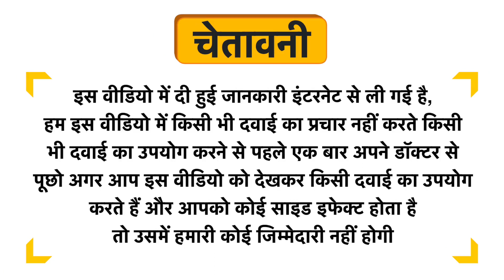Sharrets Egg White Albumen Protein Chocolate Powder Uses in Hindi | Side Effects | Dose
Sharrets Egg White Albumen Protein Chocolate Powder Uses in Hindi | Benefits | Side Effects | Dose